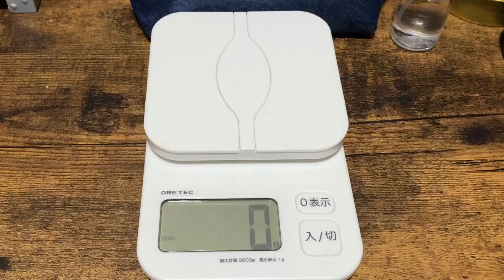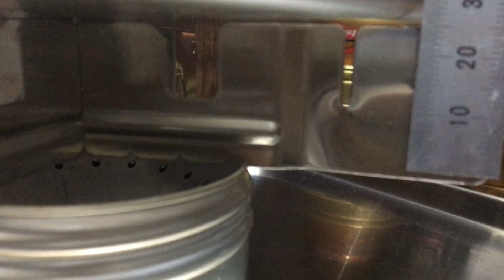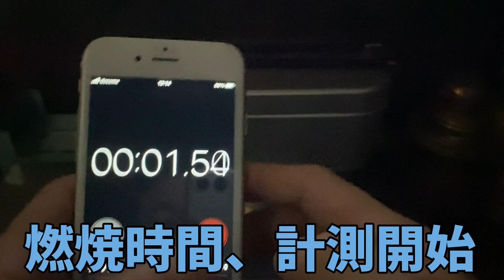【キャンドゥ】キャンドゥアルストであの方法で自動炊飯をしてみた。『爆発』『突沸』を防ぎ、超安全にできる方法。キャンプ新商品。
自動炊飯の条件が判ったので、共有報告させていただきます！皆様のご安全の参考になりましたら幸いです。